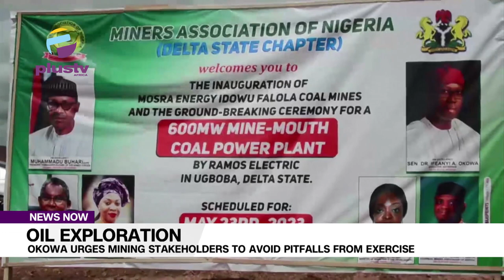Oil Exploration: Avoid Pitfalls From The Exercise, Okowa Urges Mining Stakeholders.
Governor of Delta, Sen. (Dr) Ifeanyi Okowa has urged stakeholders in Nigeria's mining industry to guard against the negative experiences from oil and gas exploration in the country.